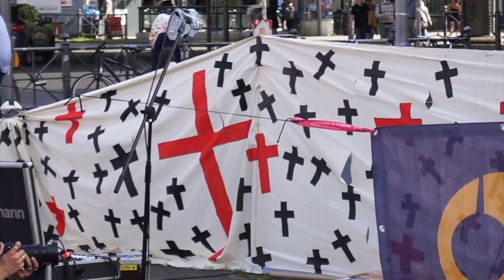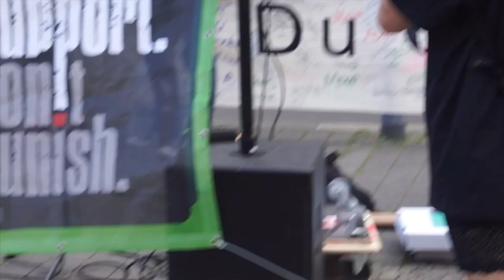Teil 6 Nationaler Gedenktag für Verstorbene Drogen GebraucherInnen am 21.07.2020in Berlin Teil 6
Teil 6: Beitrag von Grog Grogsen

Ja ich weiß er sieht dem Micha Knodt ähnlich. Aber das war es auch schon. Wenn er singt hört man das auch sofort. :D